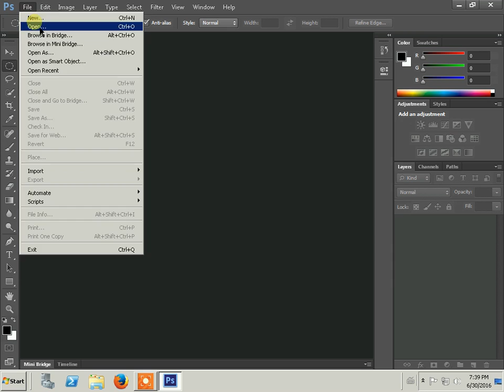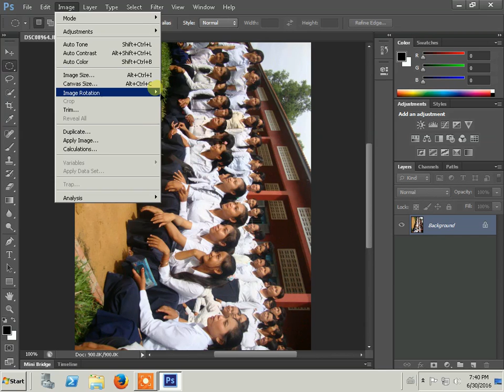Mon sokha Resizing 2